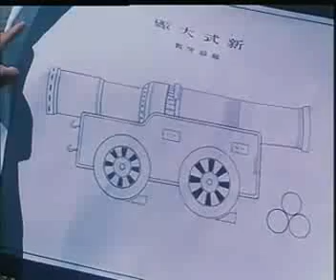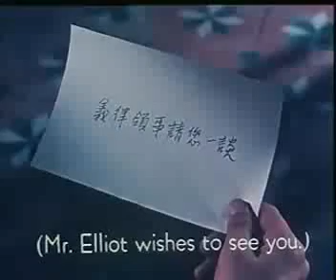【国产经典老电影】林则徐-0003